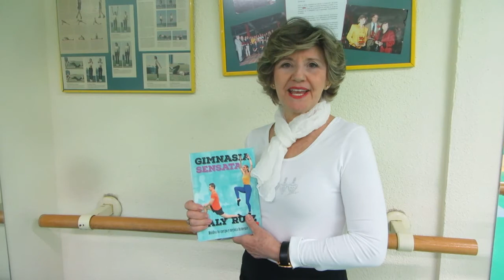Laly Ruiz, "Gimnasia sensata" (Kailas Editorial)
Laly Ruiz ha dedicado su vida a ayudar a los demás, haciendo que se pongan en marcha, moldeen sus cuerpos de acuerdo con sus expectativas y, como resultado, mejoren su autoestima. Es la dueña y el alma del gimnasio madrileño que lleva su nombre y que está abierto, ininterrumpidamente, desde 1984. Estudia constantemente para mejorar sus técnicas e incluso ha desarrollado un método único para corregir la cifosis.

Un método único para moldear el cuerpo y mejorar la mente acompañado de la dueña de uno de los gimnasios más antiguos y prestigiosos de España, por el que han pasado ilustres figuras de nuestro país.

Desde hace más de treinta años Laly Ruiz recibe a personas desesperadas por no sentirse a gusto con su cuerpo y las transforma en seres bellos, sanos y satisfechos consigo mismos.

En un momento en que surgen infinidad de gimnasios low cost y donde el riesgo de padecer lesiones por una mala práctica aumenta de manera alarmante, la autora nos ofrece un método que no contempla efectos secundarios indeseados.

Esta obra incluye unas completas tablas de ejercicios y una novedosa guía para aprovechar las rutinas cotidianas (pasar la aspiradora, planchar, etc.) para mejorar el cuerpo y no dañarlo. La autora propone rutinas específicas que se adaptan a las distintas necesidades de los lectores.

Por añadidura, las más de cien ilustraciones nos muestran cómo hacer bien los ejercicios e incluso nos advierten de cómo evitar lesiones.